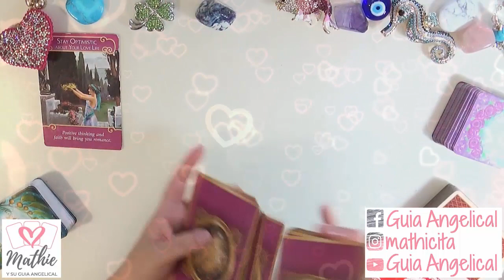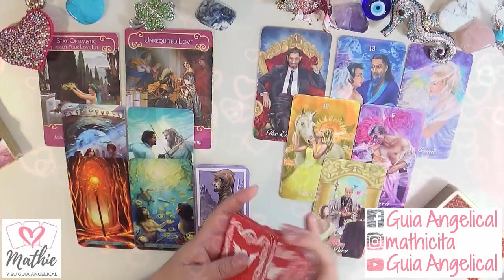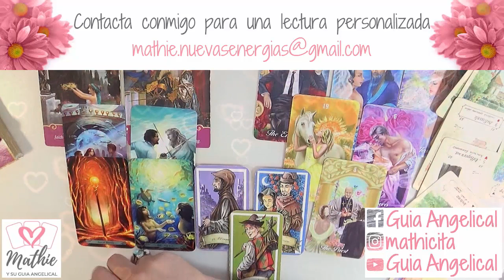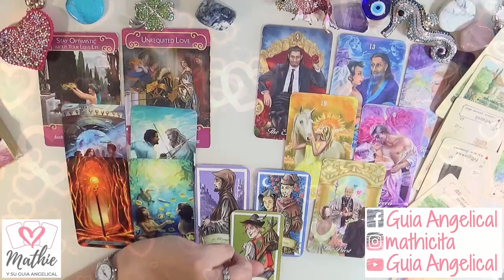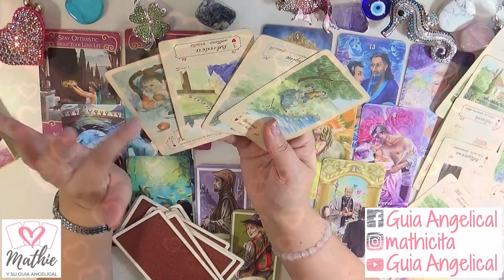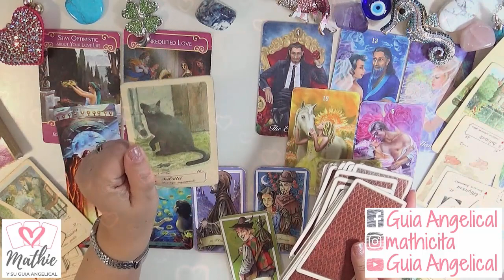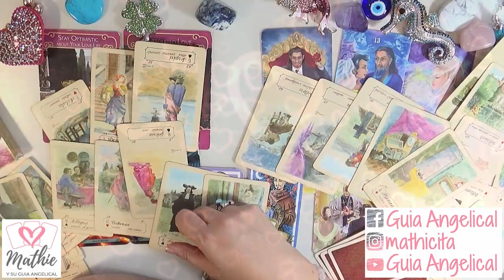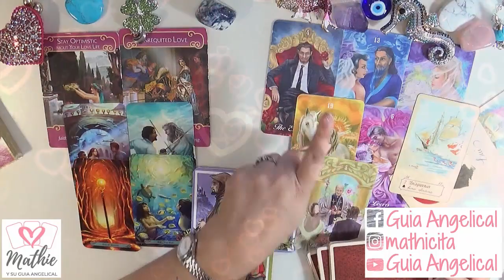Libra Proxima Relacion Libra Febrero 2020 Tarot Guia Angelical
Libra Proxima Relacion y Libra Febrero 2020 por el Tarot Guia Angelical en este vídeo veremos cómo va a ser tu próxima relación amorosa en enero con Libra como pareja? ¿Cómo será tu nueva historia de amor, qué rasgos de carácter tiene esa persona que vendrá? ¿Sereis pareja estable? ¿será tu novio/a?
Libra Febrero 2020
Imagen de Sasin Tipchai en Pixabay